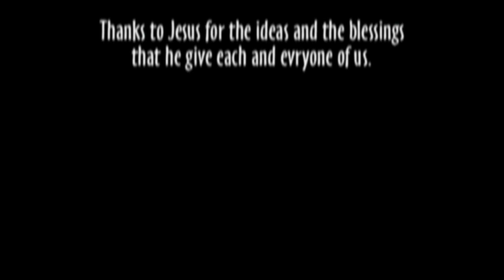secret praying man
2003 videos for the raising of money for Speed the Light, to help missionaries around the Globe, for more about speed the light, just google it. :)